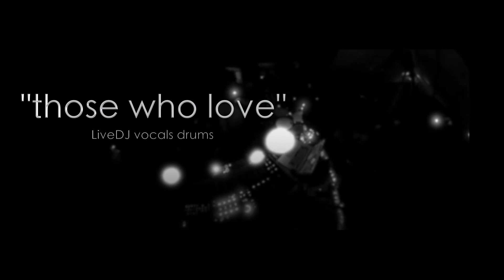"THOSE WHO LOVE' LiveDJ Relish2021 (for promo purposes only)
Live performance @ Relish Festival Waimate NZ 2021